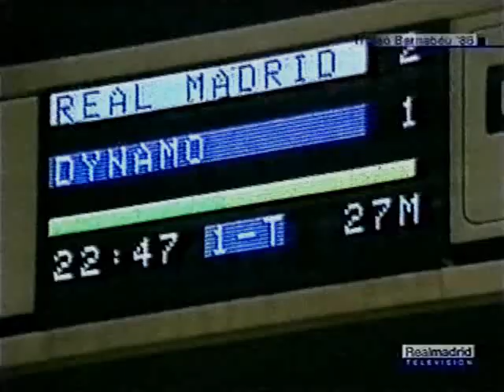Real M - Dynamo Kiev. Trofeo Bernabeu-1986. Final (2-3)